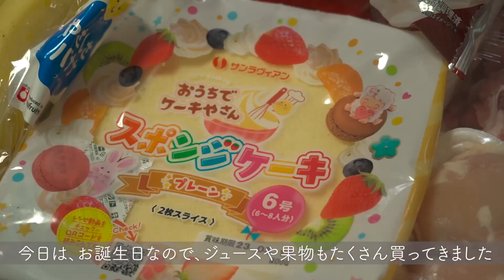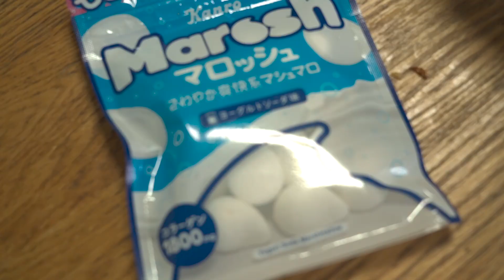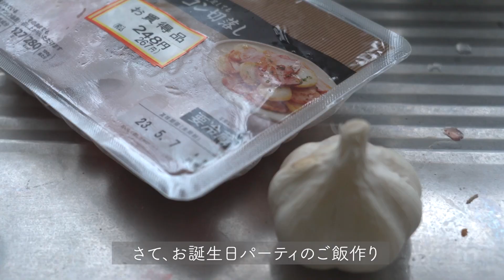【大家族ご飯】休日の仕事後に作るお誕生日パーティ飯｜５兄弟のワーママ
子供の誕生日の日曜日も仕事をだったワーママ
帰ってきたら悲惨な状態、、
大家族の誕生日パーティのご飯を作ります

日常Vlogと共に、子育てについて語ります。

使用しているものは楽天ルームに載せてます！